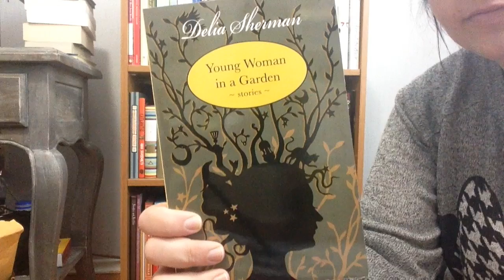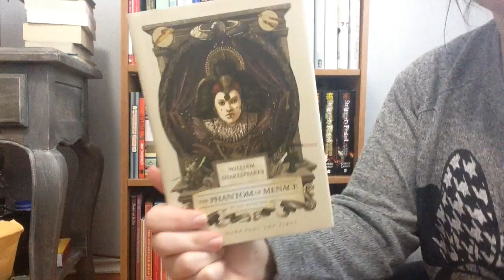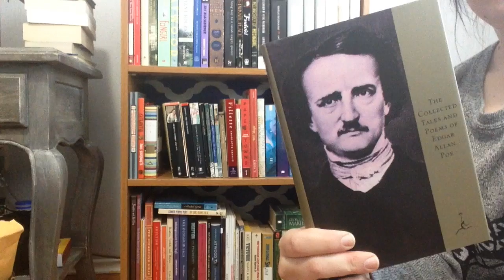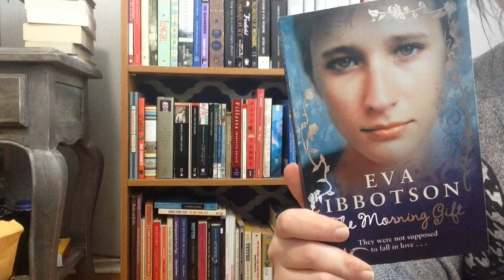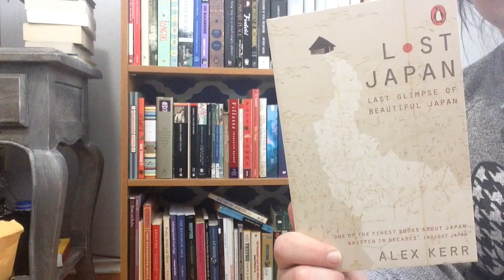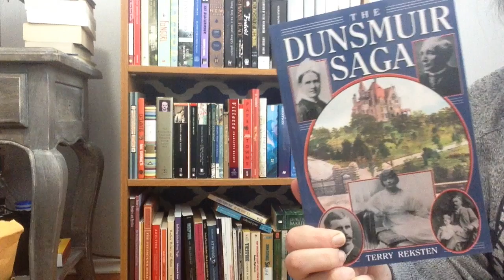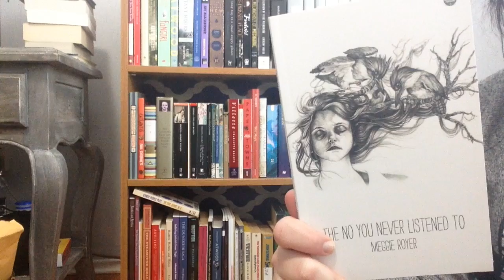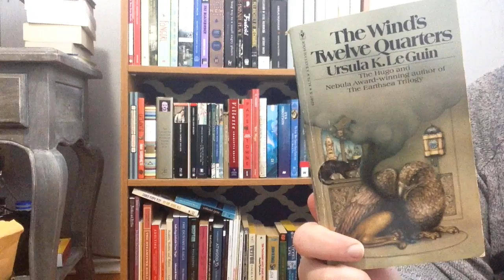Bookshelf Tour | TBR Bookcase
In which Amanda shows you the 88 books she has yet to read!
*I somehow missed On Writers and Writing by Margaret Atwood :P

Please let me know if you want to buddy read any of the books shown!  We'll see if our schedules can align :)